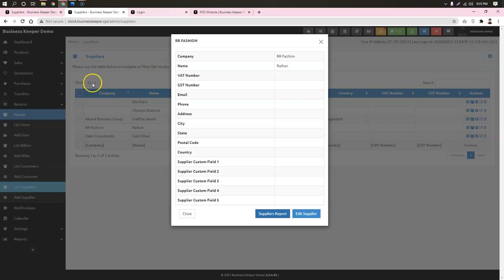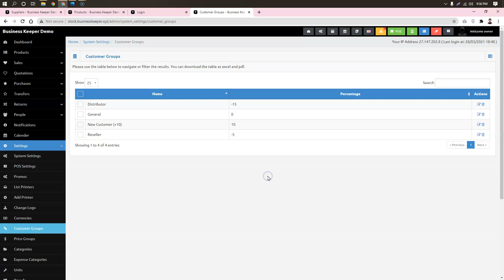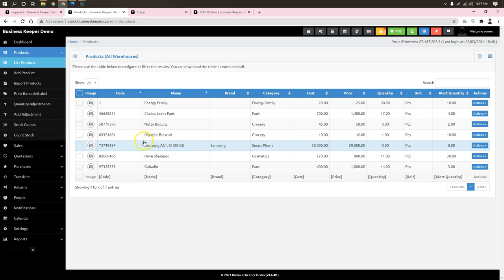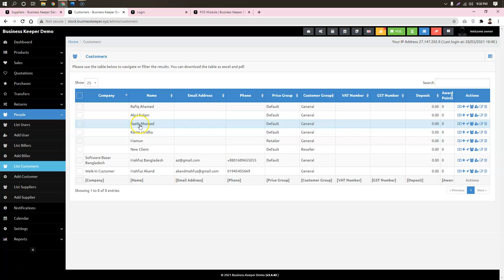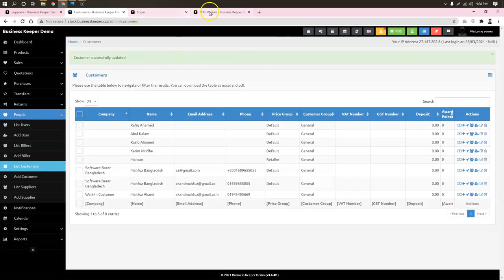Customer Group | কাটোমার গ্রুপ | বিজনেস কিপার । 01689655055